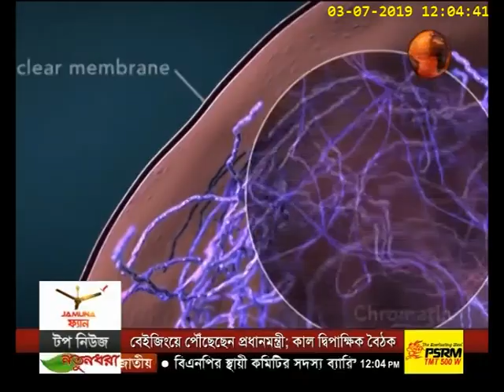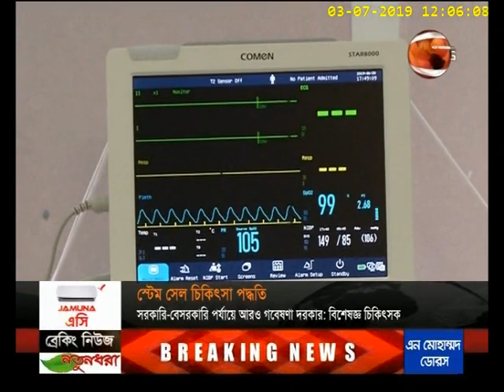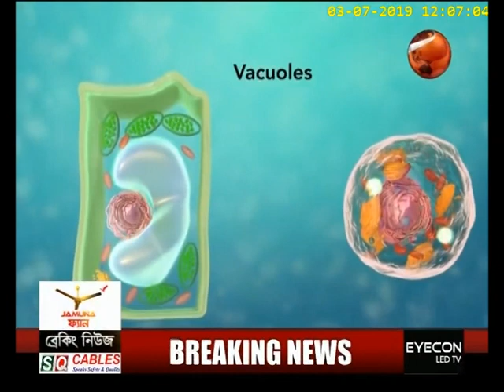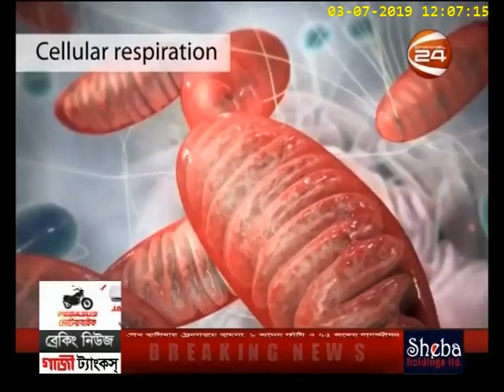কিডনি, লিভারসহ দুরারোগ্য ব্যাধি নিরাময়ে স্টেম সেল চিকিৎসা শুরু হয়েছে দেশে